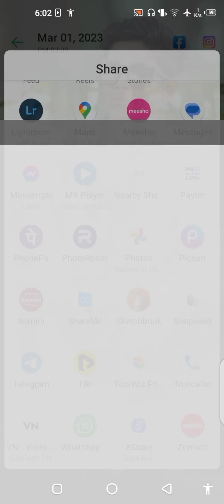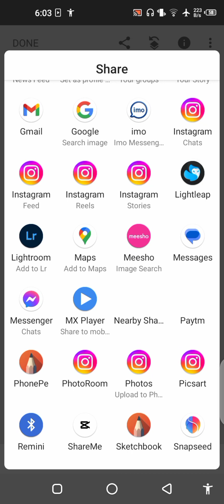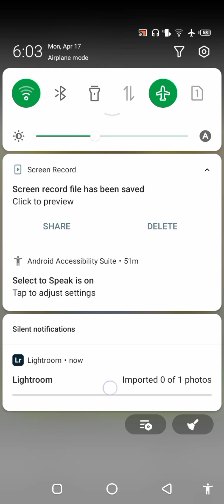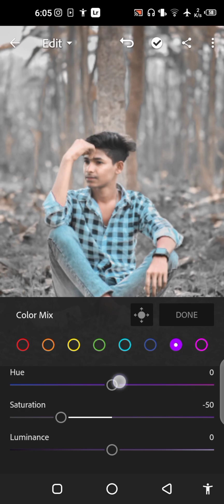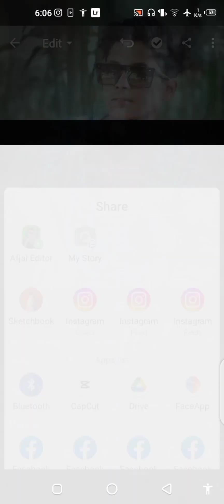alone.photo Editing PicsArt breakup photo editing tutorial|PicsArt photo editing#viral